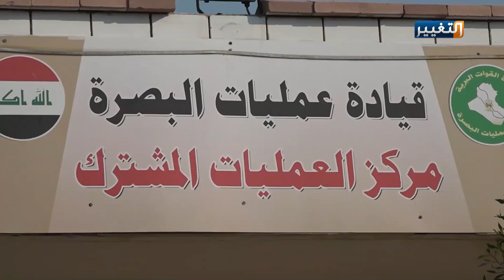شرارة تشرين تتوهج من جديد في البصرة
شرارة الانتفاضة توهجت من جديد في ساحة البحرية وسط محافظة البصرة، وقوبلت برصاص حي وبصورة مباشرة، ما أسفر عن شهيدٌ وعشرات الجرحى، في ظل تحذيراتٍ من عودة الأمور إلى المربع الأول، وخروج الأوضاع عن السيطرة..